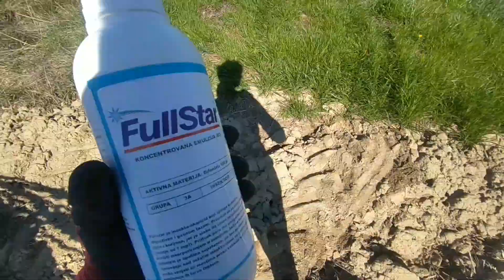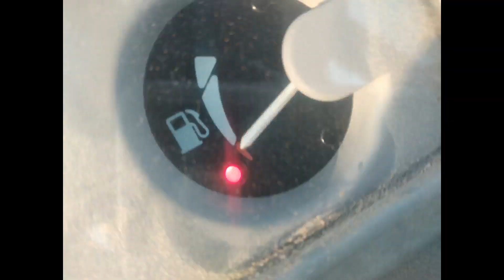ČIŠĆENJE HLADNJAKA NA LANDINIJU VISION 105 / TRAKTORISTA NA POSLU # 15 Ep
zapratite nas na :
Instagram stranici :
Svijet Mehanizacije
MOJ INSTAGRAM